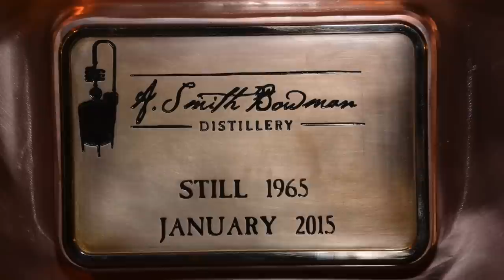How to Build a Whiskey Still in Less Than 2 Minutes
FREDERICKSBURG, VIRGINIA (January 20, 2015) A. Smith Bowman Distillery just welcomed home a brand new still, naming it George, after the father of the pioneering Bowman brothers. George, also known as still number 1965, found his place next to Mary, the existing whiskey still, on Thursday as the installation process began. Mary is named after Mary Hite Bowman, George’s wife, and the mother of the Bowman brothers.

Designed to create more than just whiskey, the new still was custom made, with unique features chosen by Master Distiller Brian Prewitt that allow him the freedom to explore his passion for creating new and exciting expressions. George also enables A. Smith Bowman to craft spirits from start to finish.

“We want to have the capability to try anything and everything, and with George, we should be able to do just that,” Prewitt said. “We’re excited to do some experimenting, try new things and continue to make great spirits here at A. Smith Bowman Distillery.”

George is a 500 gallon hybrid pot still with a reflux onion, optional gin basket, and attached columns with bubble cap trays. These features allow Prewitt to create many different flavor profiles and a variety of spirits including vodka, gin, and whiskey. Standing at 24 feet tall with a pot that is approximately 1,700 pounds, George will weigh nearly four tons when full.

While George allows the Distillery to pursue their passion for new expressions, current A. Smith Bowman spirits will continue to be crafted in their consistent method.

George arrived at the Distillery after making his journey from Vendome Copper and Brass Works in Louisville, Kentucky, where he was built. Though George is now fully assembled, final connections are still in process before his inaugural distillation run.  George is expected to be in full operation starting in March.